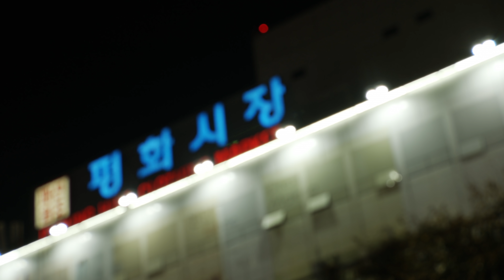[4K LIVE] 솔아 솔아 푸르른 솔아 - 치타 CHEETAH (2020 Remake) | 전태일 서거 50주기 특집 - 너는 나다 | KBS 20201112 방송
■ 솔아 솔아 푸르른 솔아 - 치타 (CHEETAH)
평화시장에서 노동자로 생활하며 노동자들의 열악한 환경을 개선하고자 근로기준법을 요구했지만 해고와 폭력으로 답한 정부에 분신으로 맞서며 노동자의 인권을 알린 전태일 열사. 그의 삶을 노래 '솔아 솔아 푸르른 솔아'로 만든 MC스나이퍼. 전태일 열사 서거 50주기를 맞아 래퍼 치타(CHEETAH)가 그 '솔아 솔아 푸르른 솔아'를 재해석한다.

※ KBS 다큐인사이트 - 전태일 50주기 서거 특집 “너는 나다” 20201112

※ 전태일 서거 50주기 특집